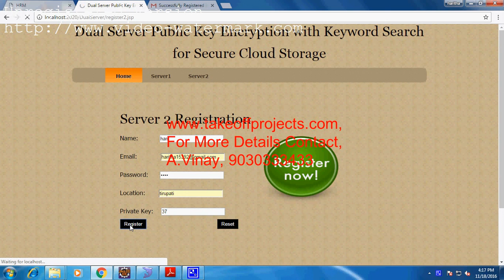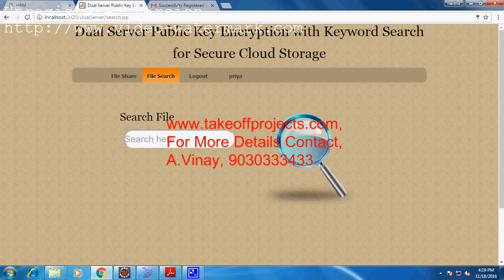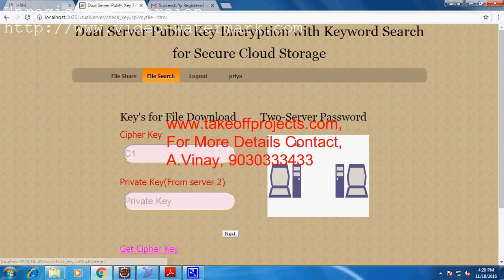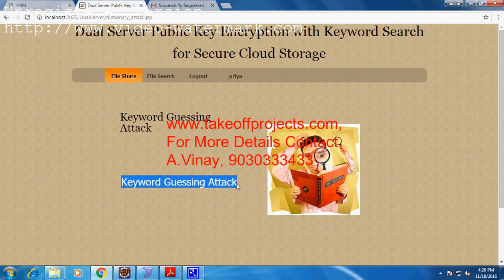Dual Server Public Key Encryption with Keyword Search for Secure Cloud Storage